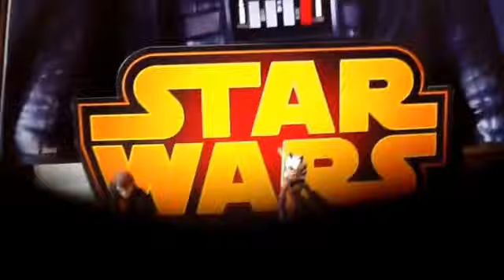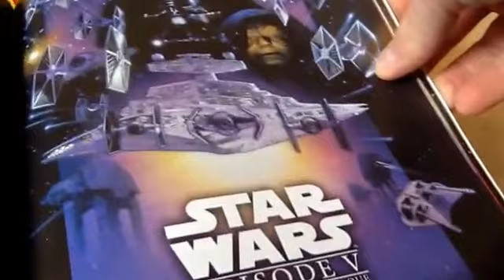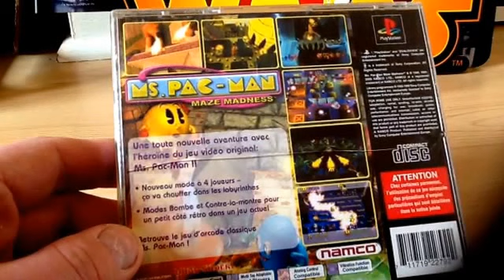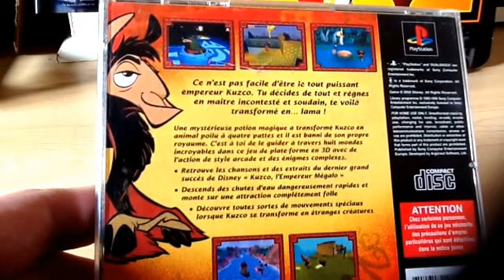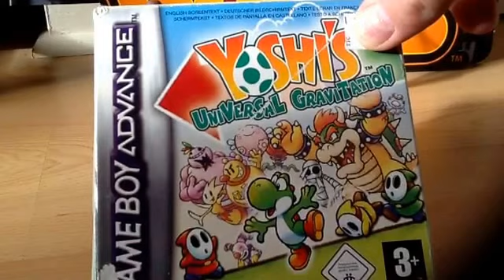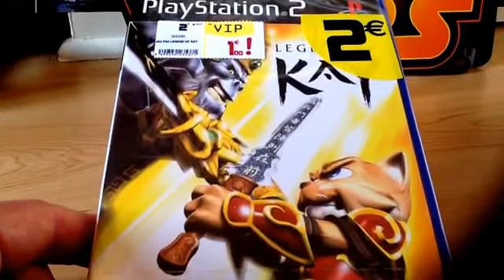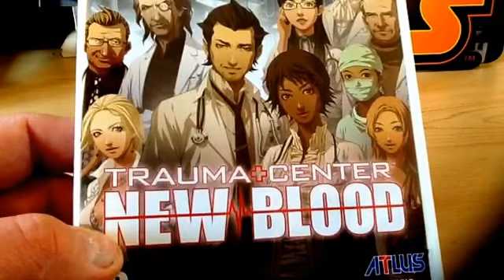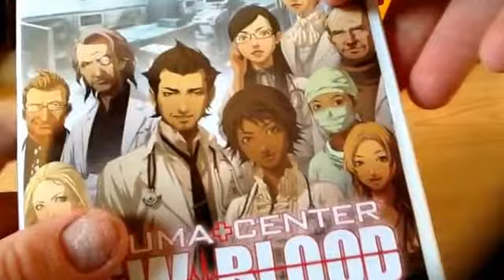Achat hebdo jeux video + ėchange jeux video